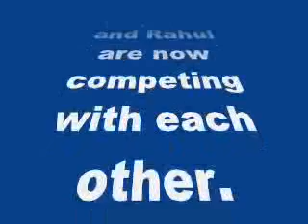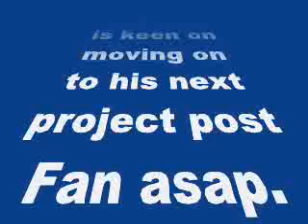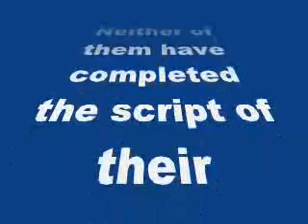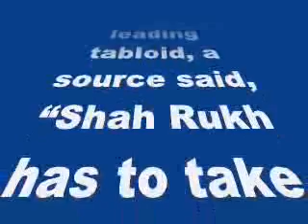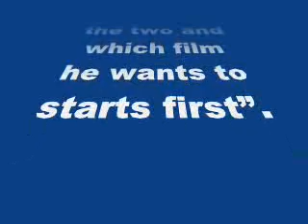Shah Rukh Khan kickstarts competition between Rohit Shetty and Rahul Dholakia – find out how!-review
Shah Rukh Khan kickstarts competition between Rohit Shetty and Rahul Dholakia – find out how!

SRK wants to immediately start shooting for next after he wraps up Fan. And that’s the reason why both Rohit and Rahul are now competing with each other. Confused? Read on to know what exactly we are trying to say…
Shah Rukh Khan has quite few films on his plate. While the Happy New Year actor has started shooting for Maneesh Sharma’s Fan to be produced by Aditya Chopra, he also has Rahul Dholakia’s Raees and Rohit Shetty’s next under his belt. Fan which is slated to release next year will wrap up soon and we hear King Khan is keen on moving on to his next project post Fan asap. Now this has left Singham Returns director and Dholakia in a sticky situation.
Neither of them have completed the script of their respective films so far. However, they are now in a hurry to finish the scripting process as Gauri Khan’s hubby will be making a choice between Raees and Rohit’s next before March 2015.
While talking to a leading tabloid, a source said, “Shah Rukh has to take a call between Rohit’s film and Raees before March 2015, as he immediately wants to start shooting for his next after completing Fan. And both the directors are trying to complete the scripts as soon a possible, so that SRK can make choice between the two and which film he wants to starts first”.